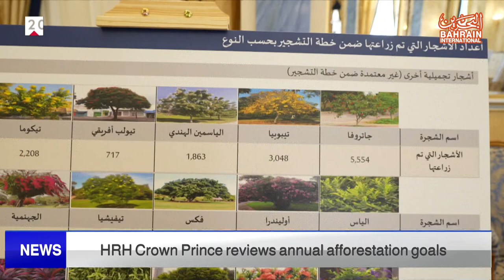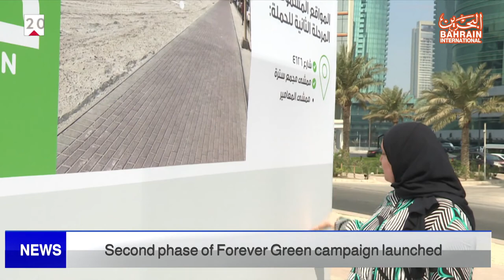BAHRAIN NEWS CENTER : ENGLISH NEWS 31-10-2022